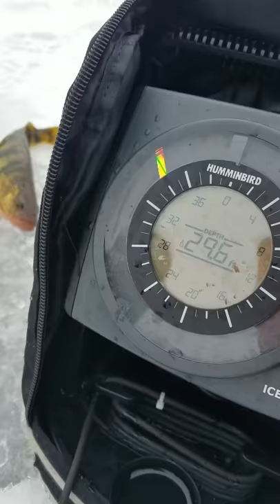Spoon feeding crappies!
Akara Fishing spoon model BL-AK-FT-4-GO-3 untipped catching crappies in a basin.